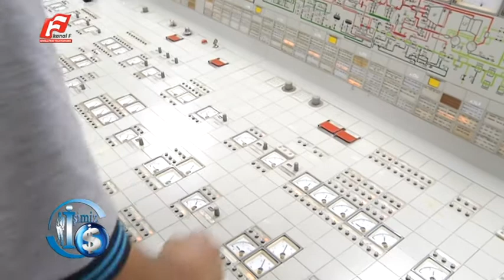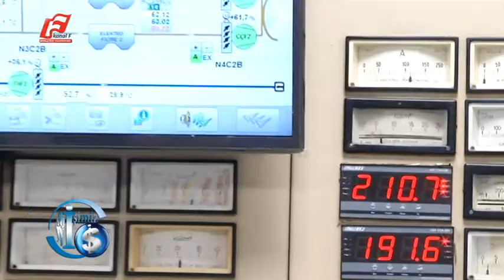İŞİMİZ İŞ 21 MAYIS 2016 KANAL F